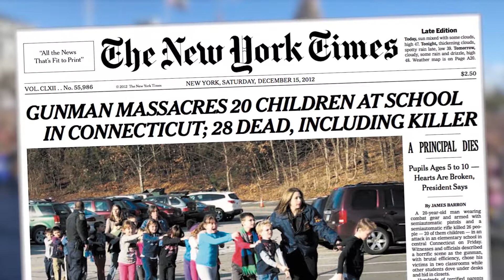Dianne Feinstein - Assault Weapons Ban - California Senate 2018